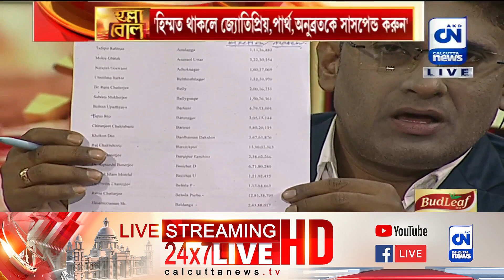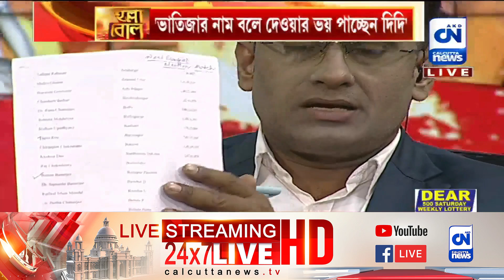আমার বিধায়কদের মাটির বাড়ি : কতখানি সত্যতা মমতার এই বার্তায়। ক্যালকাটা নিউজ ডিজিটাল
আমার বিধায়কদের মাটির বাড়ি : কতখানি সত্যতা মমতার এই বার্তায়